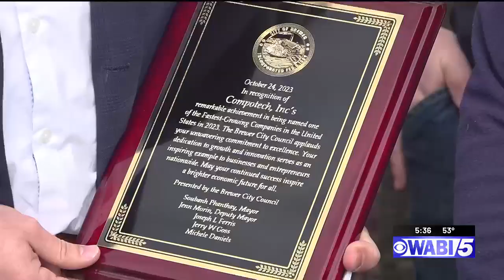Compotech receives honor from the city of Brewer